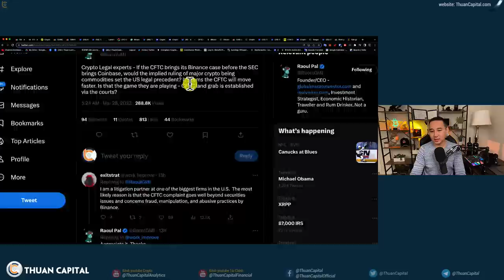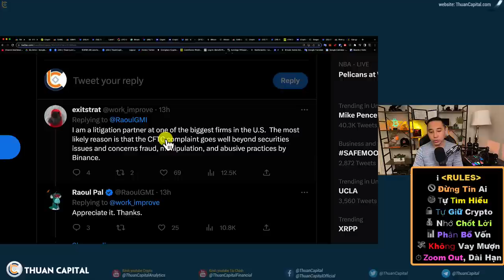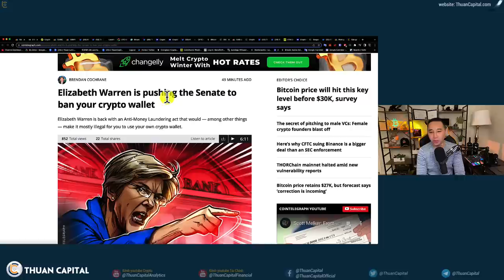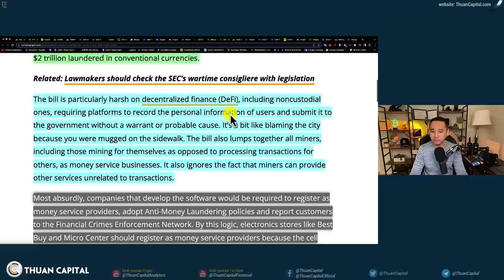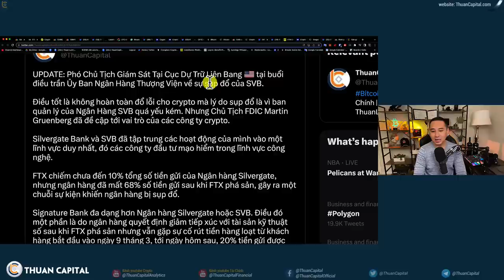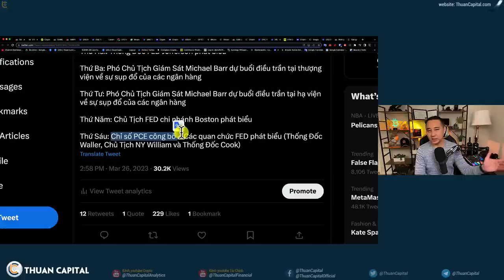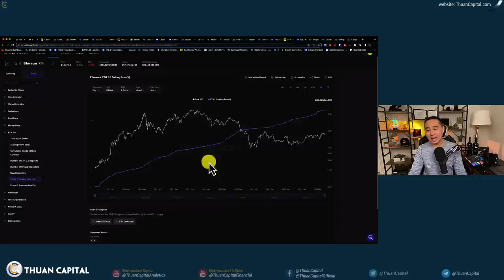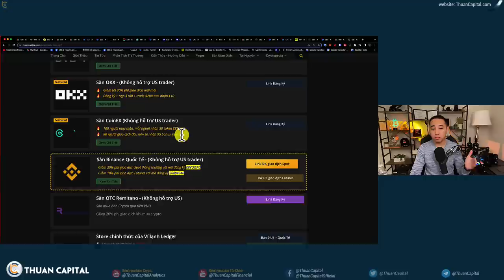1566 (Part 2) CFTC Và SEC Giành Quyền Quản Lý Thị Trường Crypto | Phiên Điều Trần Tại Thượng Viện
⏱️ TIMESTAMPS
00:00 - CFTC và SEC giành giật quyền quản lý thị trường Crypto
03:21 - CFTC kiện hiệu quả hơn SEC, CFTC đã từng kiện Tether và Bitfinex
06:16 - Onchain: số BTC có lời
06:51 - Nghị sĩ Elizabeth Warren đưa ra dự luật chống rửa tiền trong thị trường tiền kỹ thuật số
12:10 - Micheal Barr dự phiên điều trần Thượng Viện về sự việc các ngân hàng sụp đổ gần đây
16:45 - Ethereum DEV xác nhận Shanghai upgrade sẽ diễn ra vào ngày 12 tháng 4, và sẽ cho phép việc rút staked ETH.
20:20 - FTX UPDATE - Cáo Buộc Mới Nhất Từ Bộ Tư Pháp Hoa Kỳ 🇺🇸
21:12 - 76% Phụ nữ Singapore tham gia vào crypto
22:55 - Ưu đãi dành riêng cho cộng đồng